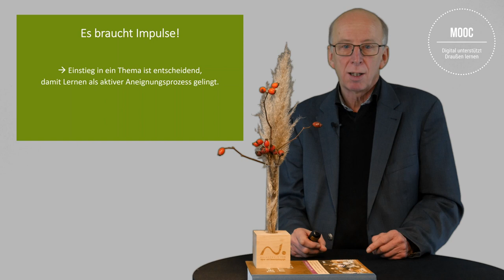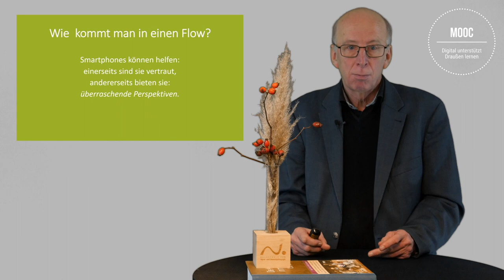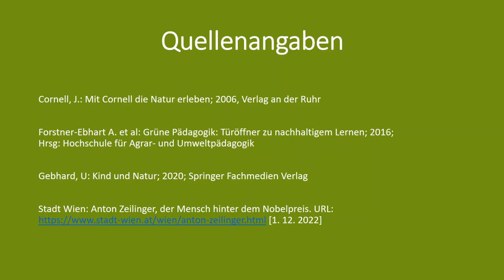Modul 1: Aktivieren | Naturbegegnungen | iMooX.at